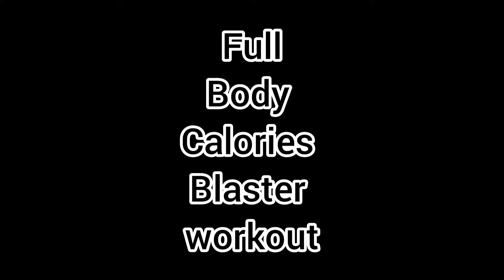Full Body Blaster | The Perfect Workout for your weekend ! (burning Calories fast)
Many people say that your video doesn't play & watch on youtube But i have full faith & trust in youtube and my channel people's  💝🙏 So Keep Supporting guys and  💞  Thank you so much for Your Support 💞 We are Fitness Family Guy's ✌✌

This Video is Edited By Gym Fitness